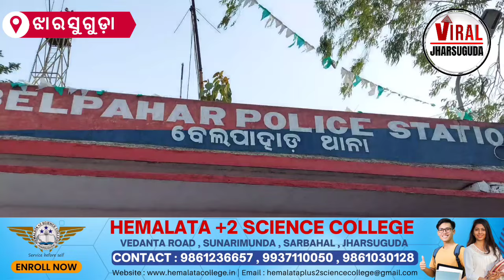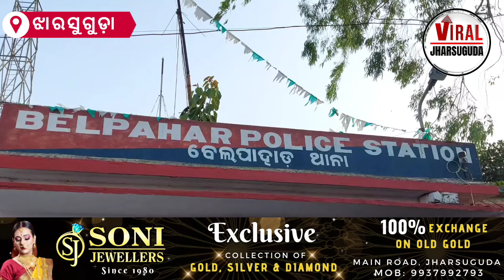କଟୁଯୋର ଧଉରାମୁଡ଼ା ରାସ୍ତାରେ ନବାଳିକା ଓ ତାଙ୍କ ସଂପର୍କିୟଙ୍କୁ ଅସଦାଚରଣ କରିବା ଓ ୫ ହଜାର ଟଙ୍କା ଲୁଟ କରିବାନେଇ